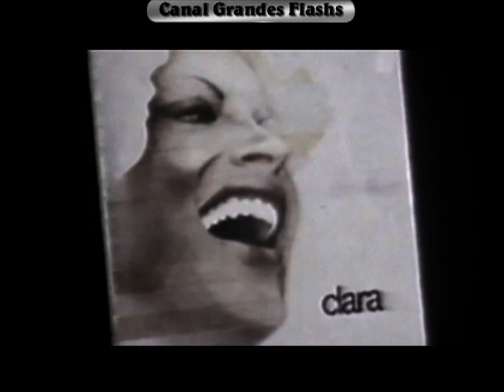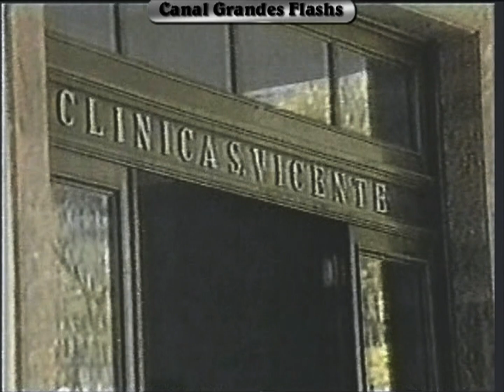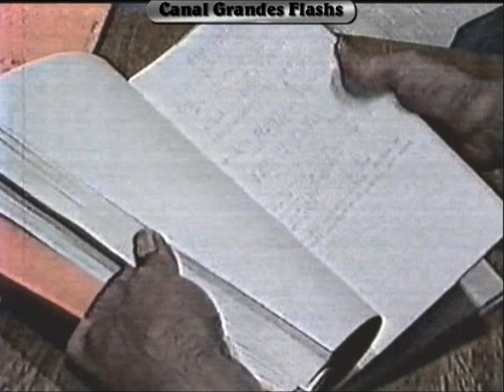CLARA NUNES:O DIA EM QUE O BRASIL PAROU